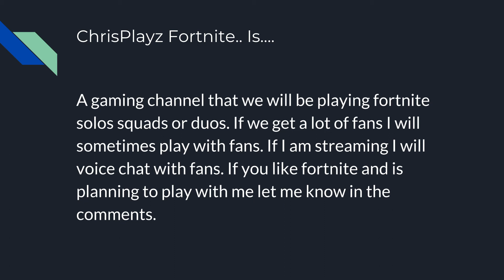ChrisPlayz Fortnite : Channel Trailer!